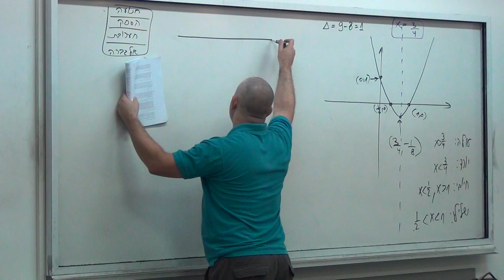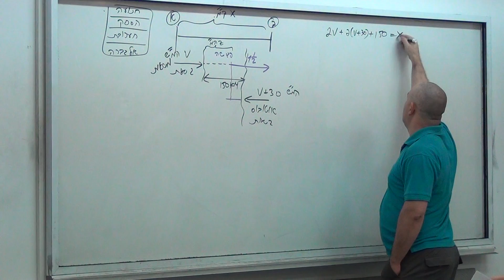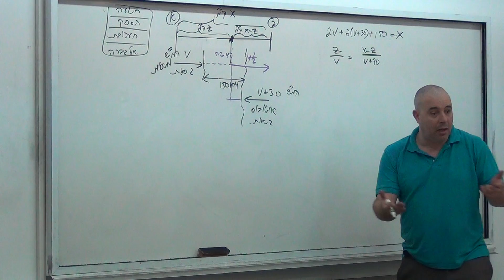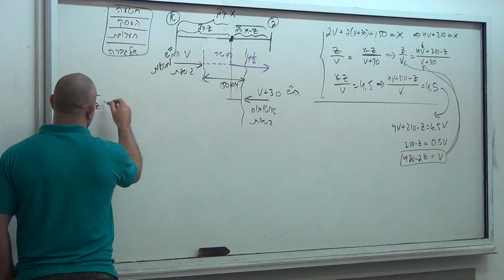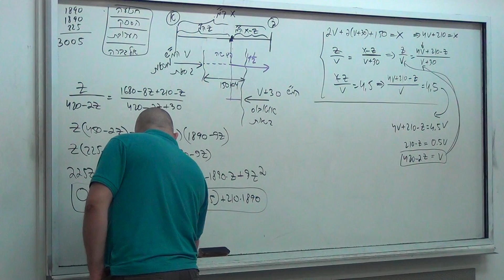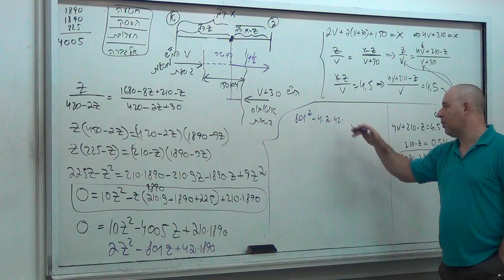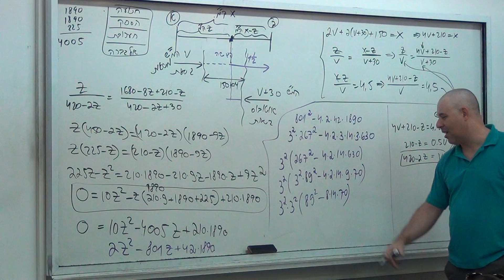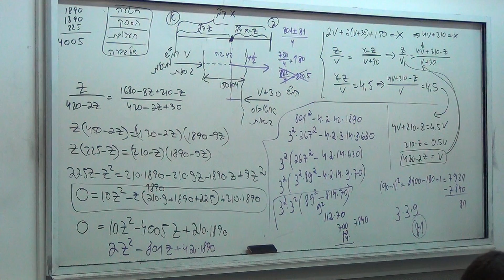00191 בעיות תנועה (32) - ארז כהן